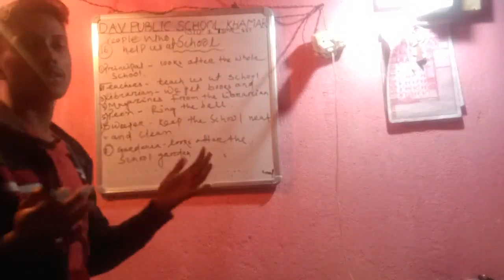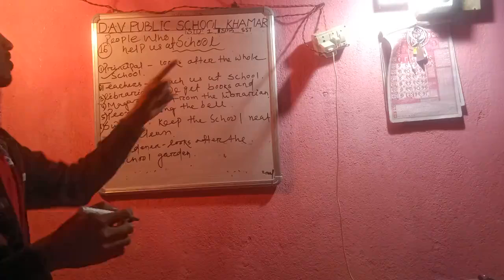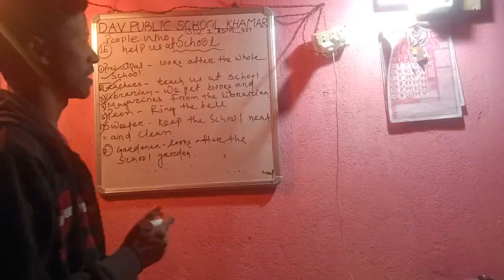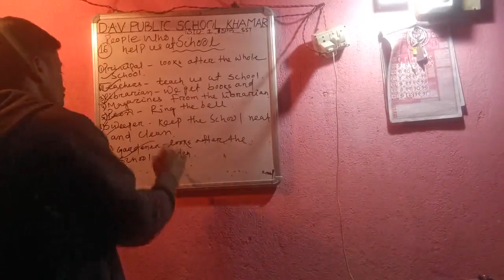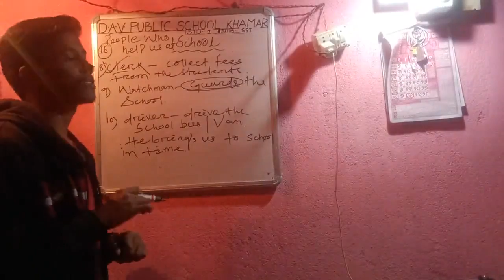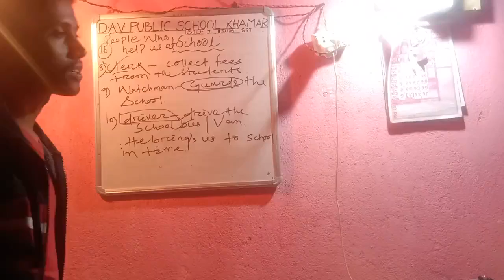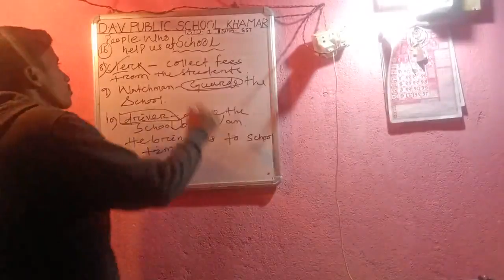DAVPS STD1 SST CH16 - PEOPLE WHO HELP US AT SCHOOL (30-11-20)